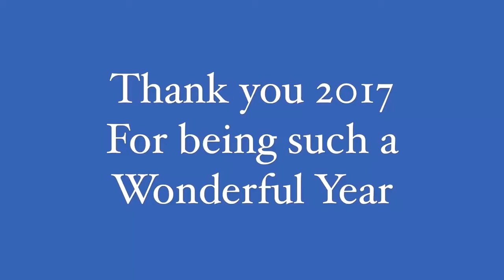2017 Rewind || Ketki Bhatti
Hi guys, before we start an amazing new year I wanted to take some time and thank 2017 for being such an marvellous,productive, and wonderful year.

Follow For more upcoming videos on Entrepreneureship, MLM, Women Empowerment, Beauty tips & Hacks, makeup, Image Consultancy, Motivation and lots of fun….